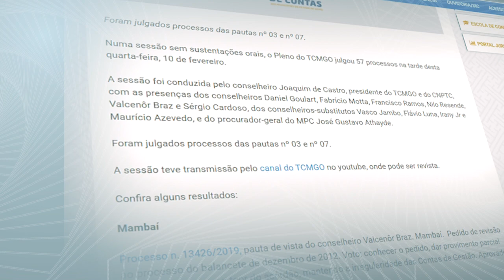11/02/21 - Minuto TCMGO Pleno